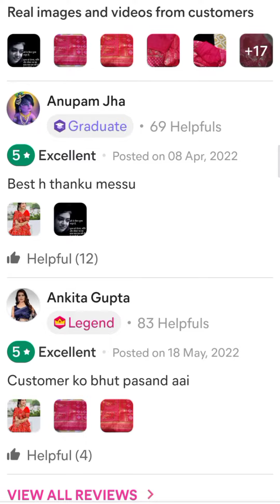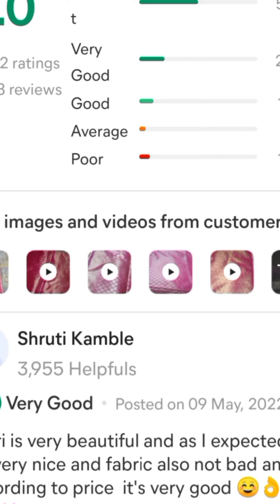Meesho Latest Saree Haul